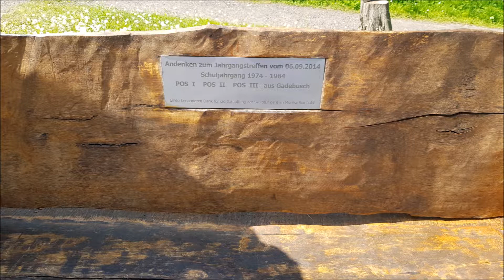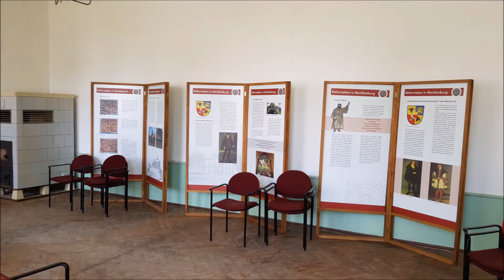Eine Reise wert - Gadebusch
Gadebusch ist der Ort meiner Kindheit und Jugend, er ist nicht gerade ein Urlaubsort, aber eine Tagestour ist er schon wert. Die  größte Attraktion ist der historische Bahnhof.